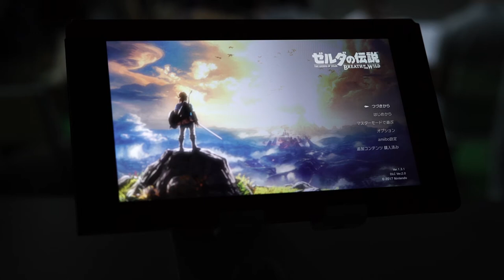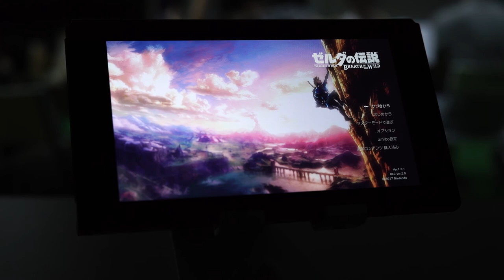【香港同人管弦樂團】薩爾達傳說：為弦樂團以作的致敬曲 The Legend of Zelda: A Tribute for String Orchestra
《薩爾達傳說：為弦樂團以作的致敬曲》
作曲︰近藤浩治
演奏︰香港同人管弦樂團

▰▰樂團成員▰▰

🔹首席指揮🔹LB

🎻第一小提琴🎻
JP、5M、蘭、老師、眼鏡、William Lo

🎻第二小提琴🎻
TL、NE、Emily、Iphone、Holly、Alvin

🎻中提琴🎻
心兌、高妹、牛奶仔

🎻大提琴🎻
Brain、Alan

🎻低音大提琴🎻
兔兔、T醬

▰▰製作人員▰▰

🎥攝影🎥 S²
🎙️錄音🎙️ S²
🎧混音🎧 Hugo
🎞後期製作✂️ S²

2017年8月13日錄音。（近藤浩治生日）

▰▰團務組▰▰
S²、Clement、Orita、蕭、Hugo、LB、Andersen、Haybe